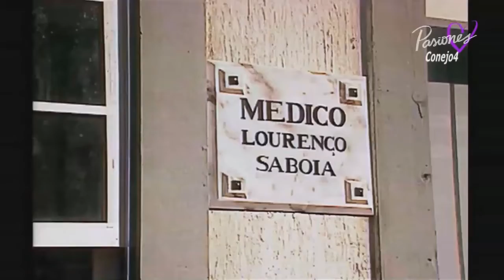Xica da Silva capitulo 27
Rede Manchete